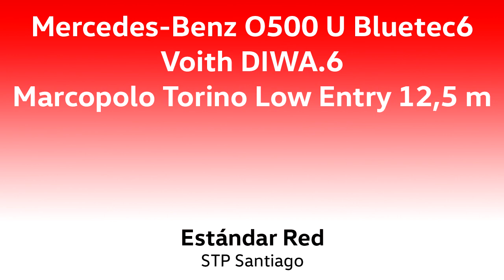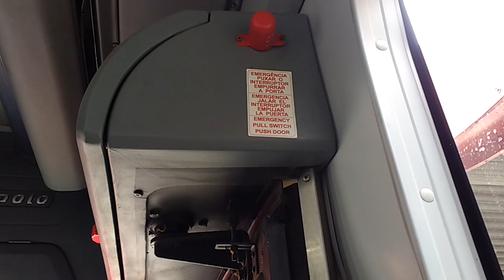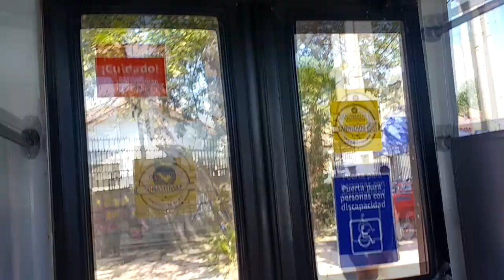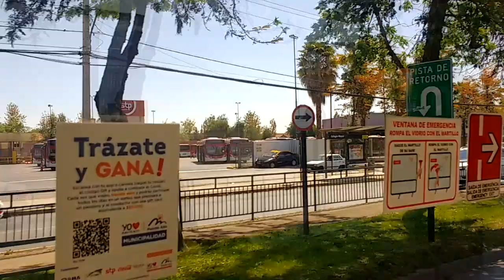Mercedes-Benz O500U Bluetec6 - Marcopolo Torino 12,5 m - Revisión en línea 104 Red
El 2019 mostré cómo eran los buses bajo estándar Red Metropolitana de Movilidad. Esta vez tocara revisar a uno de ellos con longitud más corta de carrocería, circulando por la línea 104 ex-Alsacia ahora a cargo de STP Santiago.
Andando en dirección a Providencia, grabado en noviembre de 2021.

Datos:

Chasis: Mercedes-Benz O500 U
Motor: Mercedes-Benz OM936LA Bluetec6, 299 cv (Euro 6)
Transmisión: Voith D864.6 (DIWA.6)
Carrocería: Marcopolo Torino Low Entry, 12,5 m
Año: 2019
Dueña: Servicios de Transportes de Personas Santiago S.A.